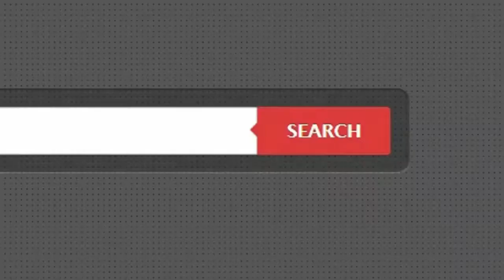คอนโดมิเนียม ม ศุภาลัยเวลลิงตัน2 ถ เทียมร่วมมิตร ใกล้ เซ็นทรัล พระราม 9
- โครงการใหม่กำลังก่อสร้าง / ทำเลดี ใจกลางเมือง
  ห้องมุม / พื้นลามิเนต / ขายดาวน์ ราคาถูก
  อาคารสูง 14 ชั้น อยู่ชั้นที่ 5 / สิ่งอำนวยความสะดวกครบครัน
  คอนโดหรูรูปแบบโมเดิรน์ สไตล์อังกฤษ

- การเดินทางสะดวก  ใกล้MRT ศูนย์วัฒนะธรรม
  เซ็นทรัลพระราม 9 / โรบินสันรัชดา / เอสพานาด
  บิ๊กซี รัชดา / โลตัส / ฟอร์จูน